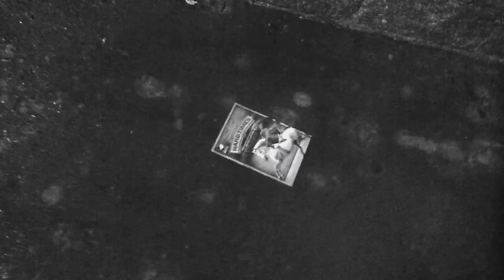The Clogasis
Hard Times 2018 Silly Vid Series, Number 1 - The Clogasis.
Northern Broadsides presents  Hard Times by Charles Dickens a new adaptation by Deborah McAndrew, Directed by Conrad Nelson.  Touring 2018